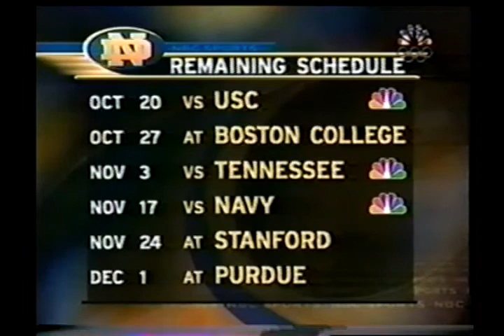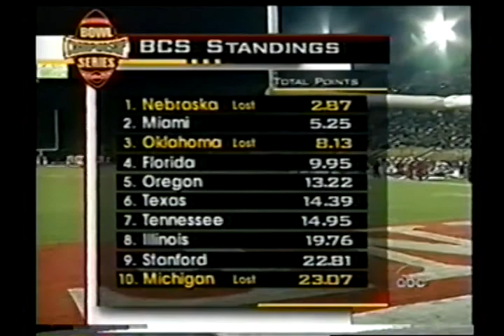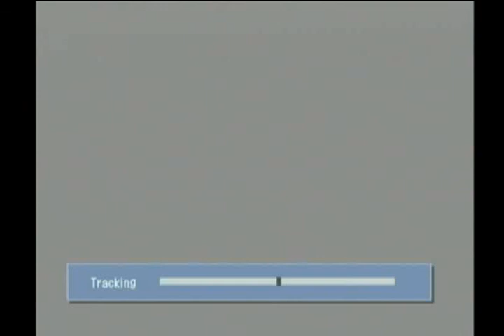2001 ND vs Stanford Football Full Game